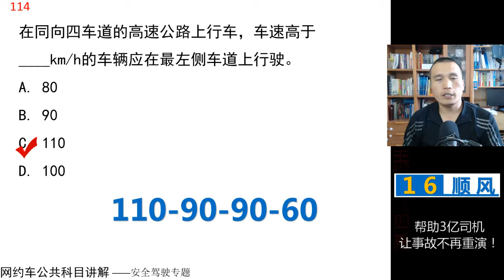田勇说网约车：公共科目题库讲解第113题 视频讲解 网约车